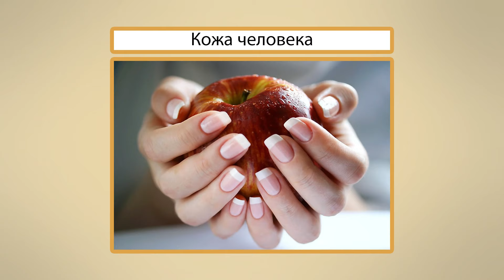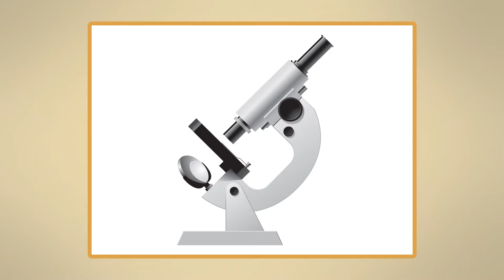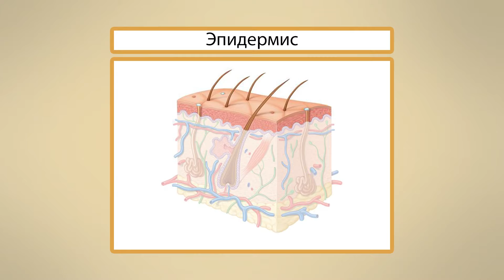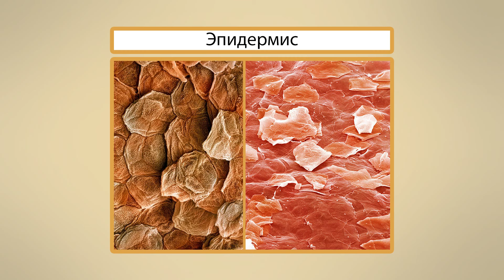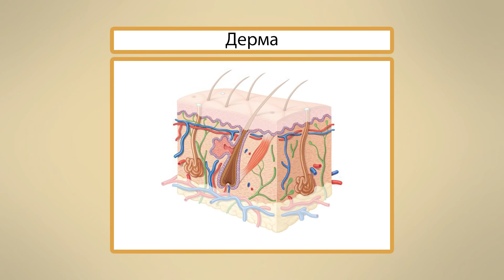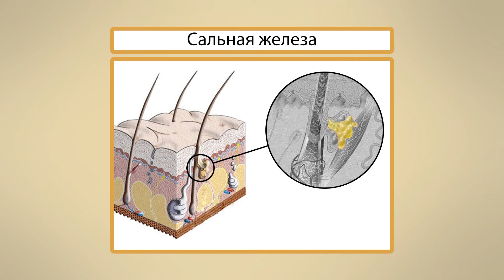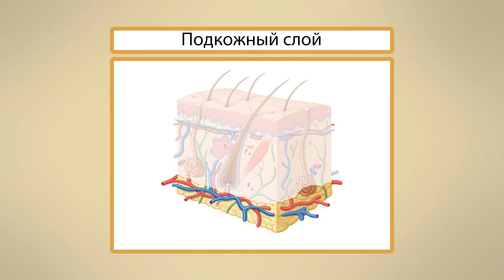Самый большой орган чувств. Видеоурок по окружающему миру 4 класс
Учиться можно эффективно и с удовольствием! Домашняя школа InternetUrok.ru - полное среднее образование с 1 по 11 класс дистанционно, возможность официального зачисления в любое время года

Сегодня на уроке мы узнаем, какой орган чувств самый большой, познакомимся с его строением и значением.